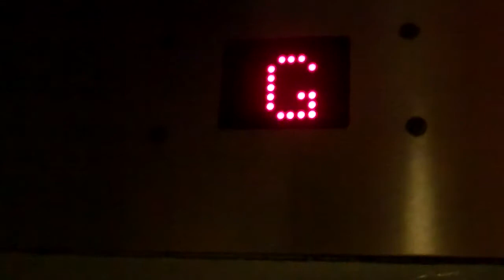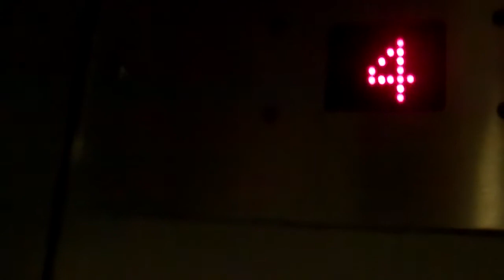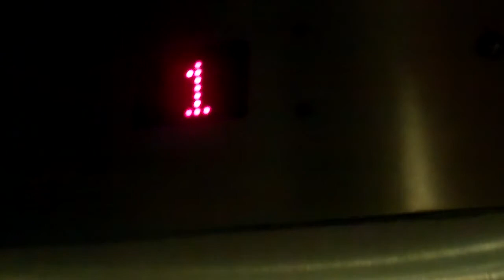Keighley Lift @ Ridings Shopping Mall in Wakefield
Floors: 6 (0,1,2,3,4,5)
Capacity: 1500KGS or 20 Persons
Doors: Double Speed Sliding Doors